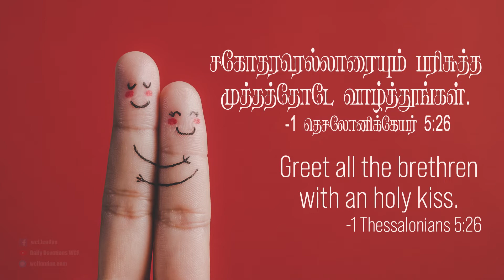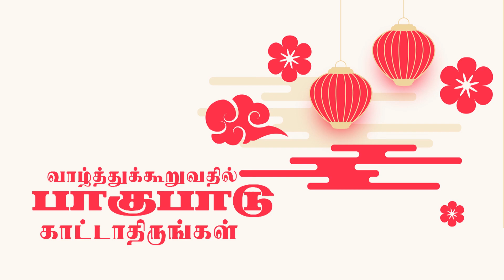1 தெசலோனிக்கேயர் 5:26 - 1 Thessalonians 5:26 - MM - 20th January 2021